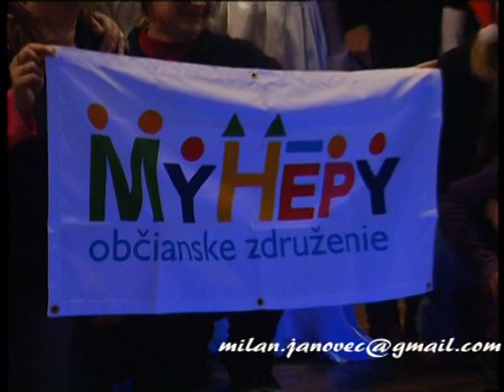02.12. 2012 Mikuláš